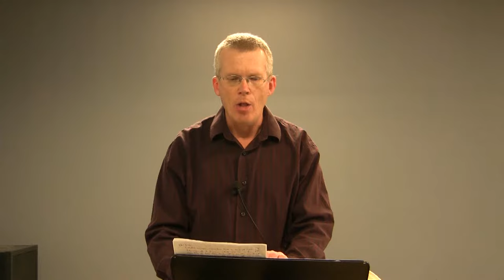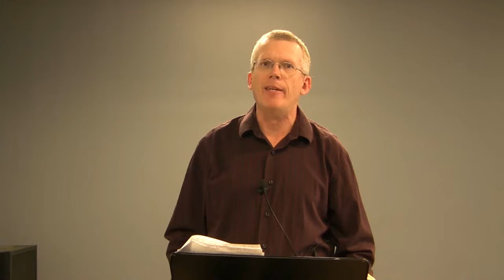Dr. Gary Yates, Jeremiah, Lecture 16, Confessions: Pathos of the People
Dr. Gary Yates on Jeremiah
This is the sixteenth of thirty lectures on the Book of Jeremiah by Dr. Gary Yates.  Gary is the head of the Th. M. program at Liberty University.  He has published numerous articles on Jeremiah: "Jeremiah's Message of Judgment and Hope for God's Unfaithful 'Wife'", Bibliotheca Sacra (2010); New Exodus and No Exodus in Jeremiah 26-45 Promise and Warning to the Exiles in Babylon," Tyndale Bulletin (2006) and "Ishmael's Assassination of Gedaliah: Echoes of the Saul-David Story in Jeremiah 40:7-41:18," Westminster Theological Journal (2005). He is also